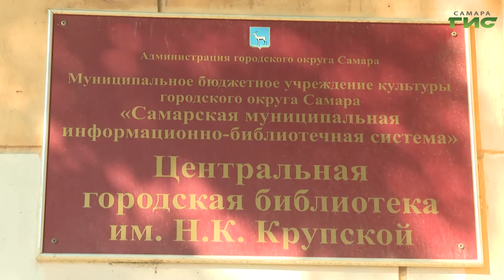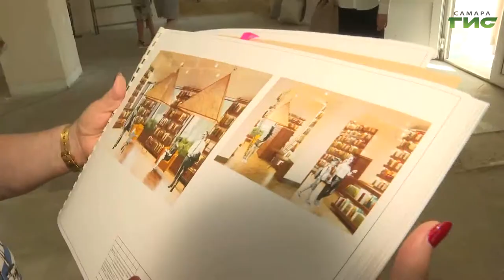"Всемирный день книголюбов в Самаре" / "Город С" от 09.08.2021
Современная библиотека. Что сейчас читают и кто ходит в библиотеки? Как "День книголюба" прошел в библиотеках Самары? Смотрите программу "Город С". Гости в студии: Ирина Хлебодарова, главный библиотекарь Библиотеки №23 и Ольга Пальникова, библиотекарь первой категории Библиотеки №8.